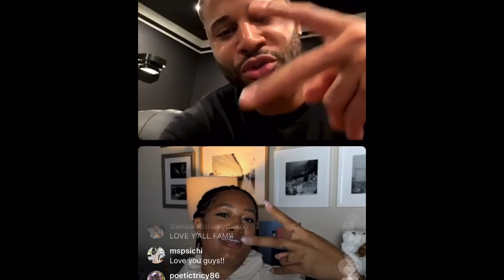Tyler Perry Sistas | Season 2 Episode 22 | SEASON FINALE | LIVE RECAP WITH ZAC AND FATIMA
Devale Ellis & Crystal  (aka Zac and Fatima) recap the finale, Gary and Andi consider taking a big and scary step; Fatima kicks her new love interest out of her house; Sabrina enjoys the company of a new man.

Love CBS Soaps?